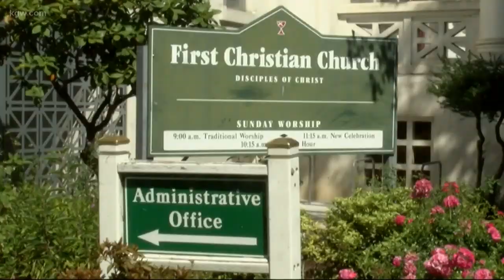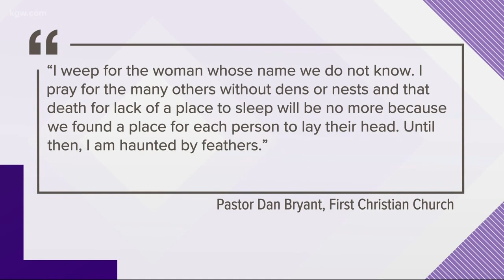Homeless woman hit, killed by garbage truck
A homeless woman sleeping in a bright red sleeping bag in the middle of a downtown Eugene parking lot on Monday was hit and killed by a garbage truck, according to police.